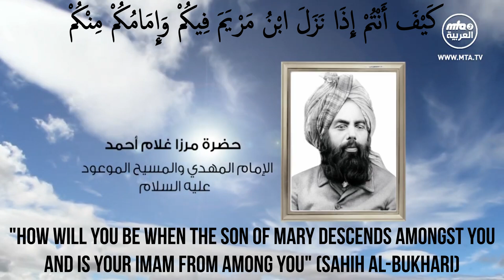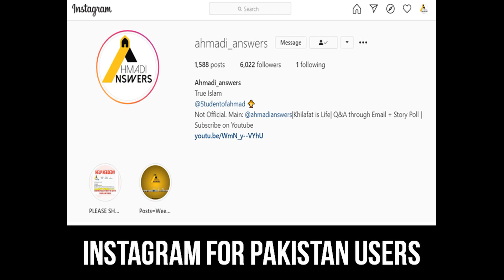Dr Israr Ahmed Accepts Ahmadiyya View on Evolution : ڈاکٹر اسرار جماعت احمدیہ کا موقف تسلیم کر چکے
Alhamdulillah in this video we see that Dr Israr Ahmad actually believed in a guided evolution just like the Ahmadi Muslims. This is not the theory of Darwin. Hazrat Musleh Maud (ra) and Hazrat Mirza Tahir Ahmad (rh) have written in detail on this. The Promised Messiah (as) has opened this beautiful teaching for us.